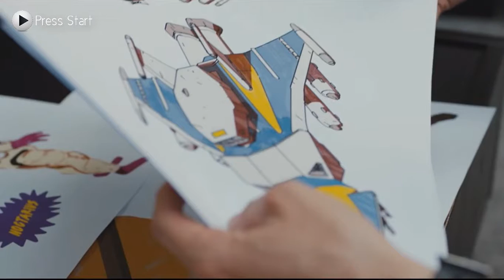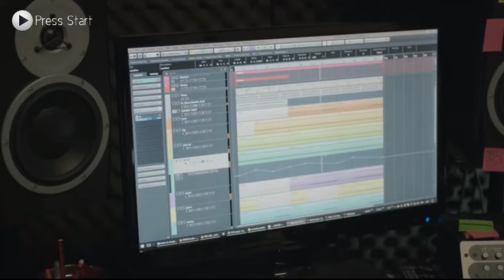O incrível desenvolvimento de Captain Spirit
Capitain Spirit é o novo jogo da Dontnod publicado pela Square Enix. Este será uma ponte ligando as temporadas de Life is Strange. Confira como foi desenvolver e quais são as características deste projeto em um vídeo inédito com os desenvolvedores legendado pelo Press Start!